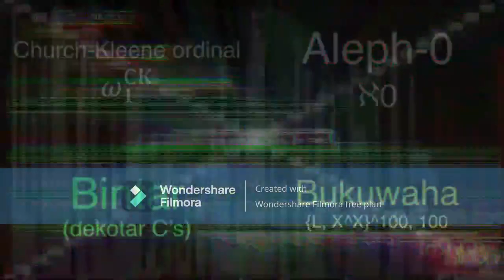Numbers 0 To ???? [Segment 1 - Season 2]